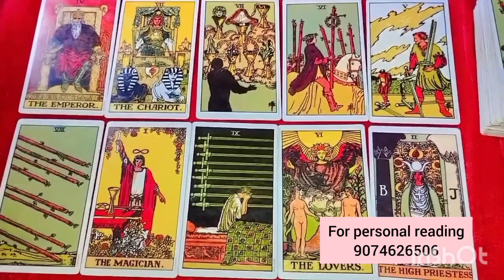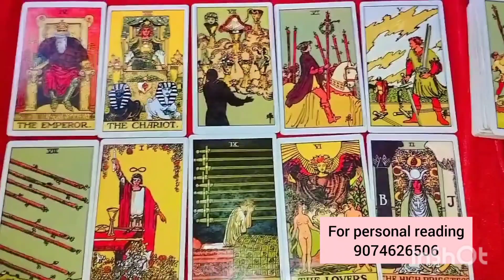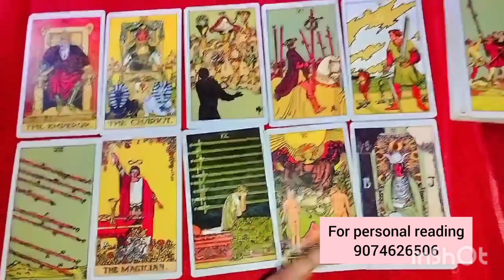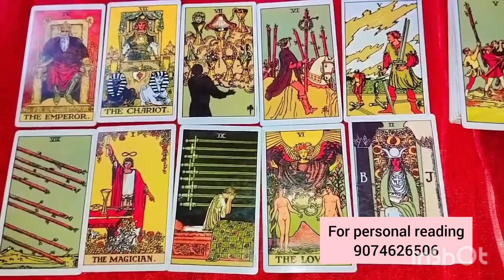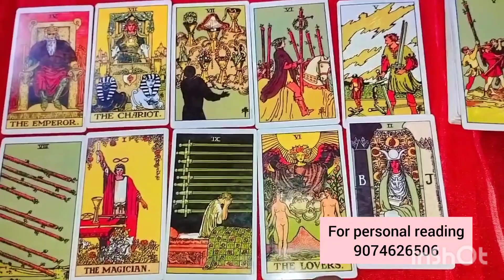in no contact situation current feelings of your person♥️energy